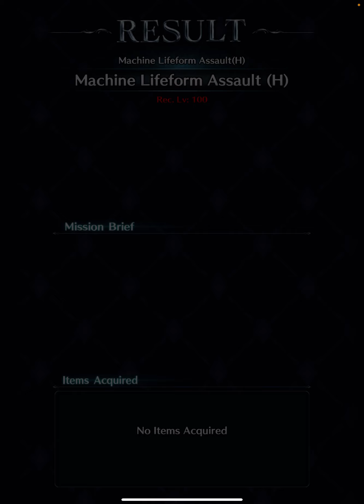GL-Best Time Trial: 44.6 seconds! | Strategy Explained | NieR Collab | Last Cloudia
I hope you guys got a lot of good info out of this video! It was a lot of fun to make, and I hope to be able to rank next event. I want me some UR dusts, please AIDIS. :(

Let me know if you want to see more stuff like this in the future.

-Tweacz

Timestamps:
00:00 Intro
02:00 World Rankings for GL/JP (and me)
05:01 Strategy Deep Dive
08:57 Live Run Attempt
16:49 Quest Complete, Closing Thoughts!